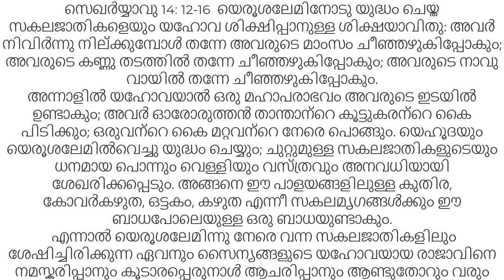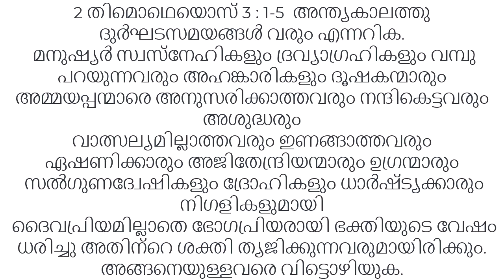ISRAEL vs Iran Bible|| ഇസ്രായേലും ഇറാനും ബൈബിളും എനിക്കു പറയാനുള്ളത് by Br. Danie Joseph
ഇസ്രായേലും ഇറാനും ബൈബിളും

എനിക്കു പറയാനുള്ളത്

2 തിമൊഥെയൊസ്  2 -4 : വചനം പ്രസംഗിക്ക; സമയത്തിലും അസമയത്തിലും ഒരുങ്ങിനിൽക്ക; സകല ദീർഘക്ഷമയോടും ഉപദേശത്തോടുംകൂടെ ശാസിക്ക; തർജ്ജനം ചെയ്ക; പ്രബോധിപ്പിക്ക.
അവർ പത്ഥ്യോപദേശം പൊറുക്കാതെ കർണ്ണരസമാകുമാറു സ്വന്ത മോഹങ്ങൾക്കൊത്തവണ്ണം ഉപദേഷ്ടാക്കന്മാരെ പെരുക്കുകയും
സത്യത്തിന്നു ചെവികൊടുക്കാതെ കെട്ടുകഥ കേൾപ്പാൻ തിരികയും ചെയ്യുന്ന കാലം വരും.

സെഖർയ്യാവു1:1-6 :പ്രവാചകം, യിസ്രായേലിനെക്കുറിച്ചുള്ള യഹോവയുടെ അരുളപ്പാടു; ആകാശം വിരിക്കയും ഭൂമിയുടെ അടിസ്ഥാനം ഇടുകയും മനുഷ്യന്റെ ആത്മാവിനെ അവന്റെ ഉള്ളിൽ നിർമ്മിക്കയും ചെയ്തിരിക്കുന്ന യഹോവയുടെ അരുളപ്പാടു.ഞാൻ യെരൂശലേമിനെ ചുറ്റുമുള്ള സകലജാതികൾക്കും ഒരു പരിഭ്രമപാത്രമാക്കും; യെരൂശലേമിന്റെ നിരോധത്തിങ്കൽ അതു യെഹൂദെക്കും വരും.
അന്നാളിൽ ഞാൻ യെരൂശലേമിനെ സകലജാതികൾക്കും ഭാരമുള്ള കല്ലാക്കി വെക്കും; അതിനെ ചുമക്കുന്നവരൊക്കെയും കഠിനമായി മുറിവേല്ക്കും; ഭൂമിയിലെ സകലജാതികളും അതിന്നു വിരോധമായി കൂടിവരും.അന്നാളിൽ ഞാൻ ഏതു കുതിരയെയും സ്തംഭനംകൊണ്ടും പുറത്തു കയറിയവനെ ഭ്രാന്തുകൊണ്ടും ബാധിക്കും; യെഹൂദാഗൃഹത്തിന്മേൽ ഞാൻ കണ്ണു തുറക്കയും ജാതികളുടെ ഏതു കുതിരയെയും അന്ധതപിടിപ്പിക്കയും ചെയ്യുമെന്നു യഹോവയുടെ അരുളപ്പാടു.അപ്പോൾ യെഹൂദാമേധാവികൾ: യെരൂശലേംനിവാസികൾ അവരുടെ ദൈവമായ സൈന്യങ്ങളുടെ യഹോവ നിമിത്തം നമുക്കു ബലമായിരിക്കുന്നു എന്നു ഹൃദയത്തിൽ പറയും. അന്നാളിൽ ഞാൻ യെഹൂദാമേധാവികളെ വിറകിന്റെ ഇടയിൽ തീച്ചട്ടിപോലെയും കറ്റയുടെ ഇടയിൽ തീപ്പന്തംപോലെയും ആക്കും; അവർ വലത്തുഭാഗത്തും ഇടത്തുഭാഗത്തും ചുറ്റുമുള്ള സകലജാതികളെയും തിന്നുകളയും; യെരൂശലേമിന്നു സ്വസ്ഥാനത്തു, യെരൂശലേമിൽ തന്നേ, വീണ്ടും നിവാസികൾ ഉണ്ടാകും

സെഖർയ്യാവു 14 : 1-5   അവർ നിന്റെ നടുവിൽവെച്ചു നിന്റെ കൊള്ള വിഭാഗിപ്പാനുള്ള യഹോവയുടെ ഒരു ദിവസം വരുന്നു.
ഞാൻ സകലജാതികളെയും യെരൂശലേമിനോടു യുദ്ധത്തിന്നായി കൂട്ടിവരുത്തും; നഗരം പിടിക്കപ്പെടുകയും വീടുകളെ കൊള്ളയിടുകയും സ്ത്രീകളെ വഷളാക്കുകയും നഗരത്തിന്റെ പാതി പ്രവാസത്തിലേക്കു പോകയും ചെയ്യും; ജനത്തിൽ ശേഷിപ്പുള്ളവരോ നഗരത്തിൽനിന്നു ഛേദിക്കപ്പെടുകയില്ല.
 എന്നാൽ യഹോവ പുറപ്പെട്ടു, താൻ യുദ്ധദിവസത്തിൽ പൊരുതതുപോലെ ആ ജാതികളോടു പൊരുതും.
അന്നാളിൽ അവന്റെ കാൽ യെരൂശലേമിന്നെതിരെ കിഴക്കുള്ള ഒലിവു മലയിൽ നില്ക്കും; ഒലിവുമല കഴിക്കുപടിഞ്ഞാറായി നടുവെ പിളർന്നുപോകും; ഏറ്റവും വലിയോരു താഴ്വര ഉളവായ്‍വരും; മലയുടെ ഒരു പാതി വടക്കോട്ടും മറ്റെ പാതി തെക്കോട്ടും വാങ്ങിപ്പോകും.
എന്നാൽ മലകളുടെ താഴ്വര ആസൽവരെ എത്തുന്നതുകൊണ്ടു നിങ്ങൾ എന്റെ മലകളുടെ താഴ്വരയിലേക്കു ഓടിപ്പോകും; യെഹൂദാരാജാവായ ഉസ്സീയാവിന്റെ കാലത്തു നിങ്ങൾ ഭൂകമ്പം ഹേതുവായി ഓടിപ്പോയതുപോലെ നിങ്ങൾ ഓടിപ്പോകും; എന്റെ ദൈവമായ യഹോവയും തന്നോടുകൂടെ സകലവിശുദ്ധന്മാരും വരും.

സെഖർയ്യാവു 14: 12-16  യെരൂശലേമിനോടു യുദ്ധം ചെയ്ത സകലജാതികളെയും യഹോവ ശിക്ഷിപ്പാനുള്ള ശിക്ഷയാവിതു: അവർ നിവിർന്നു നില്ക്കുമ്പോൾ തന്നേ അവരുടെ മാംസം ചീഞ്ഞഴുകിപ്പോകും; അവരുടെ കണ്ണു തടത്തിൽ തന്നേ ചീഞ്ഞഴുകിപ്പോകും; അവരുടെ നാവു വായിൽ തന്നേ ചീഞ്ഞഴുകിപ്പോകും.
അന്നാളിൽ യഹോവയാൽ ഒരു മഹാപരാഭവം അവരുടെ ഇടയിൽ ഉണ്ടാകും; അവർ ഓരോരുത്തൻ താന്താന്റെ കൂട്ടുകരന്റെ കൈ പിടിക്കും; ഒരുവന്റെ കൈ മറ്റവന്റെ നേരെ പൊങ്ങും. യെഹൂദയും യെരൂശലേമിൽവെച്ചു യുദ്ധം ചെയ്യും; ചുറ്റുമുള്ള സകലജാതികളുടെയും ധനമായ പൊന്നും വെള്ളിയും വസ്ത്രവും അനവധിയായി ശേഖരിക്കപ്പെടും. അങ്ങനെ ഈ പാളയങ്ങളിലുള്ള കുതിര, കോവർകഴുത, ഒട്ടകം, കഴുത എന്നീ സകലമൃഗങ്ങൾക്കും ഈ ബാധപോലെയുള്ള ഒരു ബാധയുണ്ടാകും.
 എന്നാൽ യെരൂശലേമിന്നു നേരെ വന്ന സകലജാതികളിലും ശേഷിച്ചിരിക്കുന്ന ഏവനും സൈന്യങ്ങളുടെ യഹോവയായ രാജാവിനെ നമസ്കരിപ്പാനും കൂടാരപ്പെരുനാൾ ആചരിപ്പാനും ആണ്ടുതോറും വരും